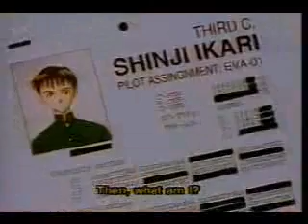AMV-Neon Genesis Evangelion-Voices-Cello (Shinji)